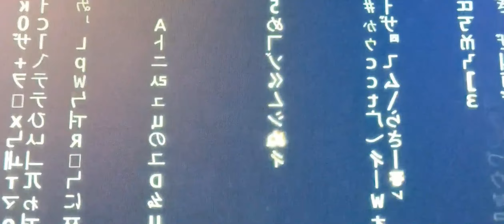DJ Wardove - Share Eating (Instrumental)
"Share Eating" is an instrumental track and video created by DJ Wardove on 10/05/2022.
WARDOVE.BANDCAMP.COM

This video and soundtrack used a Samsung Galaxy Note 10 and Microsoft Windows 11 workstation using AI assistive technologies, high tech, and low fidelity techniques. HighTech LOFI DIY ♥ rock ♠